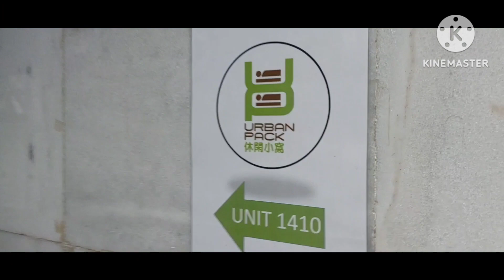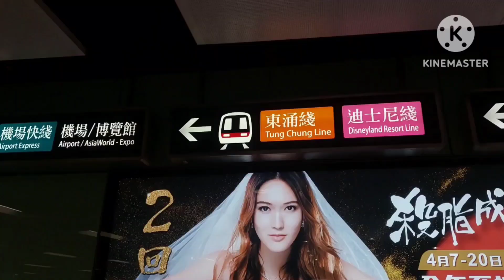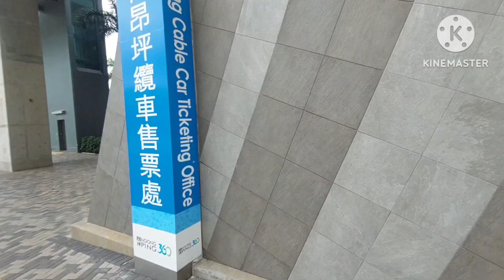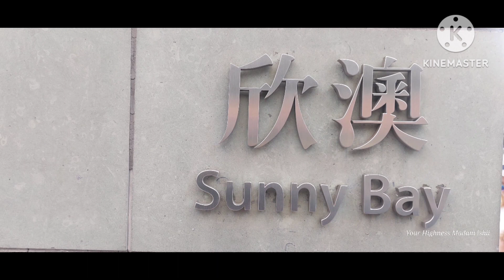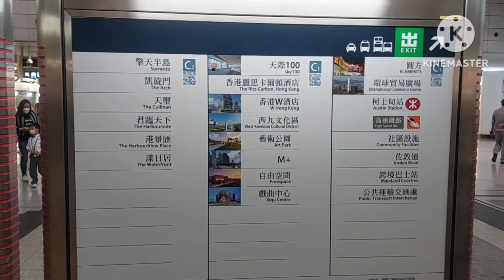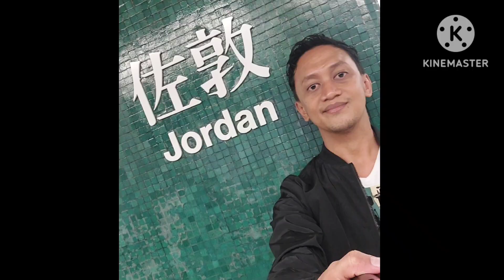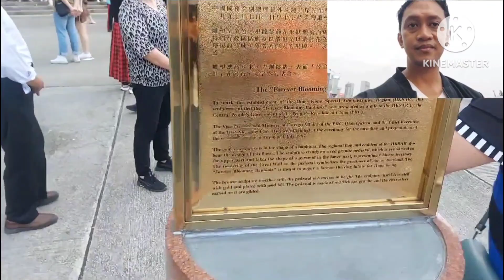Discover Hong Kong (Day 3)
It's good to be back in Hong Kong after the pandemic. The first visit was 2016. So, this story is 7 years apart.

Thank you to the Hong Kong Tourism Board and Cathay Pacific Airways for making it happen via the World of Winners promotional. Lucky to be one of the winners of an Economy Roundtrip Air tickets to Hong Kong from the Philippines.

Highlights of Day 3:

Adult Tourist Pass
MTR Hopping
Disneyland Resort Train
Disneyland Resort Station
Disneyland Resort
Sunny Bay Station
Tung Chung Station
Bauhinia Square
Central Station
Hong Kong Station
Causewaybay Station
Wan Chai Station